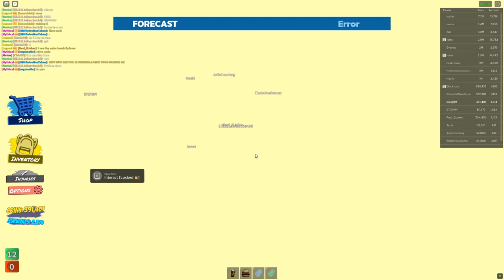Tornado Alley Ultimate - Atomic Bomb at Atom Town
Atom Town is the only map in Tornado Alley Ultimate where one disaster is unique. Considering the fact that Atom Town is the site of ROBLOXian Military nuclear drills, it seems fitting to have Atom Town fit for Atomic Bomb.

NOTE: This can only happen in the Atom Town map if Atomic Bomb happens.